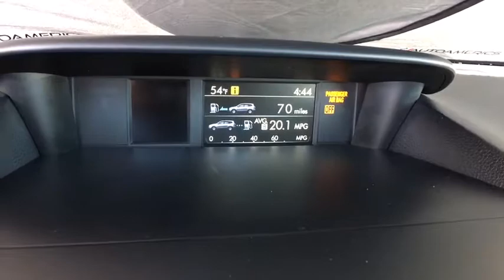2017 Subaru Forester Monument, Pueblo, Castle Rock, Woodland Park, Colorado Springs, CO P189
Black  2017 Subaru Forester available in Colorado SPrings, CO at Pikes Peak Acura. Servicing the Monument, Pueblo, Castle Rock, Woodland Park, CO area.
2017 Subaru Forester 2.5i Premium - Stock#: P189 - VIN#: JF2SJAEC2HH444347

CARFAX One-Owner. Clean CARFAX. Priced below KBB Fair Purchase Price! KBB Fair Market Range Low: $22,923 Certified. Crystal Black Silica 2.5i Premium AWDbrbrOdometer is 7303 miles below market average! 26/32 City/Highway MPGbrbrCertification Program Details: Dealin Doug Certified Advantage Pre-Owned Vehicle 3 Year 100,000 mile Limited Powertrain Warranty. Includes 24/7 emergency roadside assistance. The Dealin Doug Certified Advantage pre-owned limited powertrain warranty begins on the vehicle purchase date and continues up to 3 years or 100,000 miles on the odometer, whichever occurs first.brAwards:br  * 2017 IIHS Top Safety Pick+   * ALG Residual Value Awards   * 2017 KBB.com 10 Best All-Wheel-Drive Vehicles Under $25,000   * 2017 KBB.com 10 Best SUVs Under $25,000   * 2017 KBB.com Brand Image Awards   * 2017 KBB.com 5-Year Cost to Own Awards   * 2017 KBB.com 10 Most Awarded BrandsbrReviews:brbr  * Airy interior with plenty of room for adults in both seating rows; impressive fuel economy for an all-wheel-drive crossover; optional turbocharged engine provides spirited acceleration; above-average off-road ability; advanced safety features. Source: Edmundsbrbrbr**Price Includes a $689 Dealer Handling Fee**